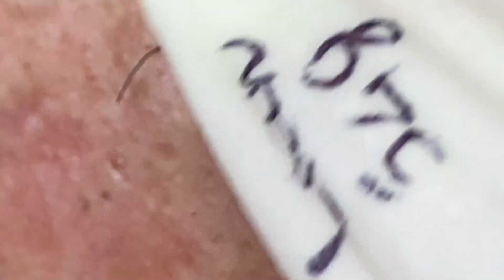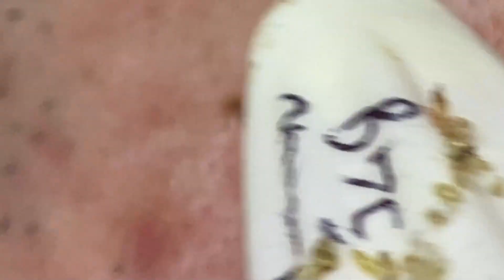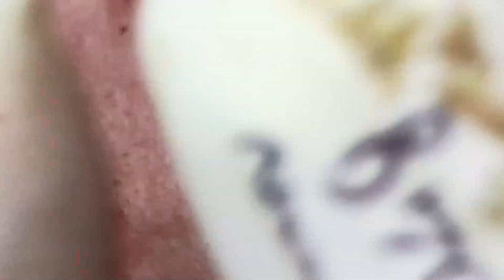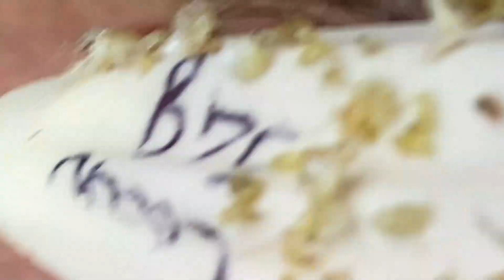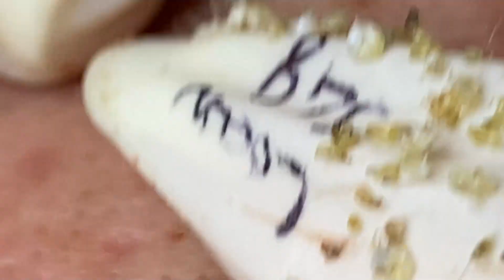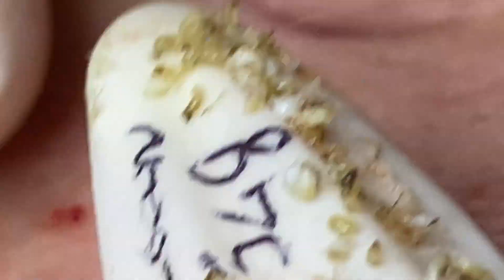𝘼𝙘𝙝𝙞𝙚𝙫𝙚 𝙄𝙣𝙣𝙚𝙧 𝙋𝙚𝙖𝙘𝙚 𝙬𝙞𝙩𝙝 𝙏𝙝𝙚𝙨𝙚 𝙁𝙖𝙘𝙞𝙖𝙡 𝘾𝙡𝙚𝙖𝙣𝙨𝙞𝙣𝙜 𝙈𝙚𝙩𝙝𝙤𝙙𝙨#